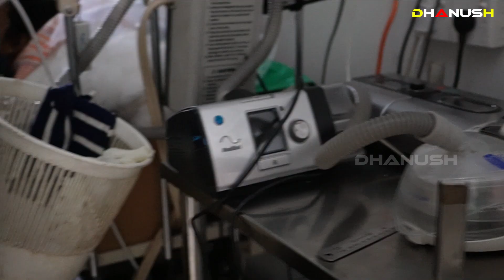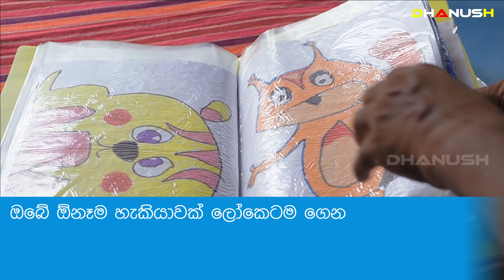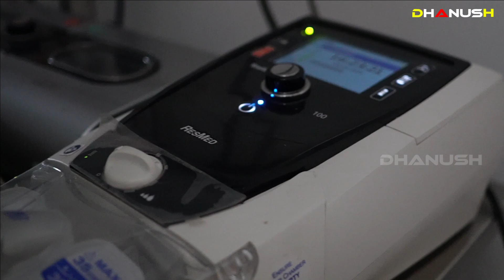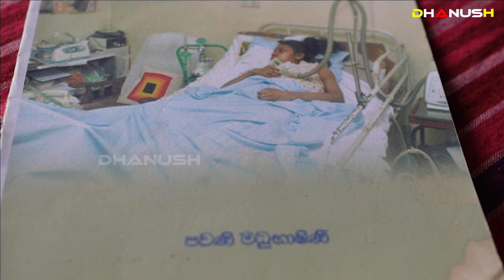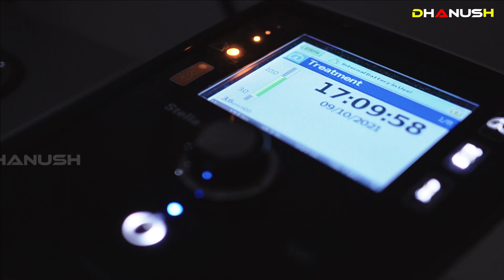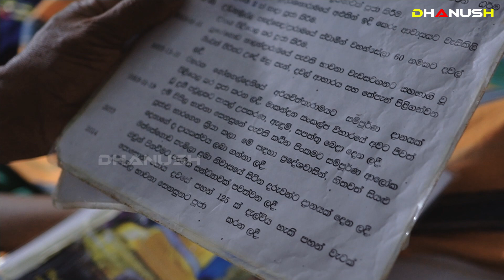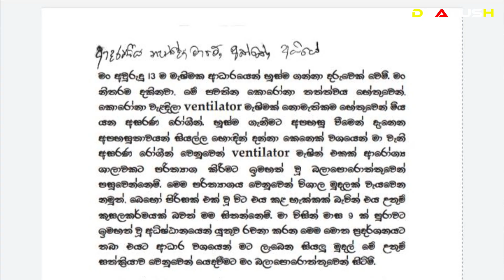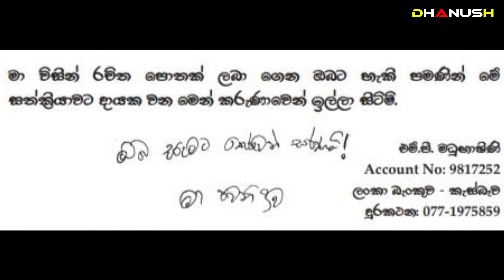"ජීවත් කරන්න බෑ කියලා මැෂින් ගලවන්න හැදුවා"ගෙදරම ICU එක හදාගෙන දුවව ජීවත් කරන තාත්තාගේ සංවේදී කතාව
➤ A father who has an ICU and an Ambulance at home and has been living with his daughter for 13 years.| Heart touching video - Dad and his daughter | 1000% sure you will cry - Heart touching
➤ Here is the book my daughter wrote about a world we can't see from the ICU bed.| Father and Daughter's Touching Story

“එහෙම වුනා කිව්වාම ඇඟේ හිරිගඬු පිපුණා” දින 5ක් තුල සිදුවුණු ආශ්චර්ය මෙන්න | ICU ඇඳේ සිට තිබ්බ සටහන (සම්පුර්ණ විඩියෝව)

➤  M.P .මධුභාෂිණී
Acc No - 9817252
ලංකා බැංකුව - කැස්බැව

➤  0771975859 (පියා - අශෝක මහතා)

➤ Dad’s emotional story

🔹 මං ගෙදර  ICU එකක් හැදුවා, බෑ කිව්ව හැමෝටම පෙන්න දවසක දුවව සනීප කරගන්නවා.

EMOTIONAL Father's Speech Will Make You Cry !
Father and Daughter's Touching Story